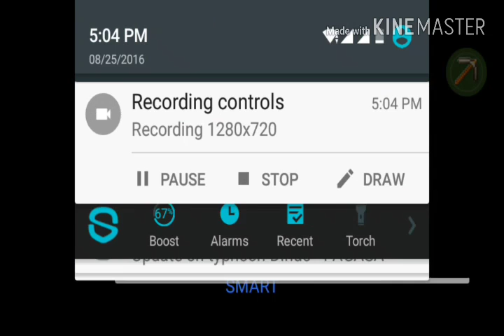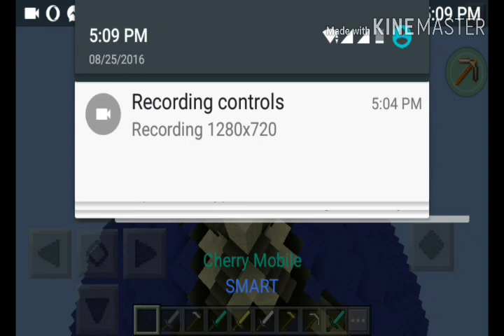MCPE MAPS-Massive Kingdom map #2